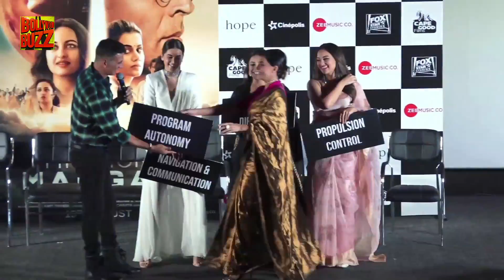Akshay Kumar Introduces Cast Mission Mangal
The trailer of Akshay Kumar much-awaited movie 'Mission Mangal' is out and here's the actor of the movie introduces the steller cats of the film. Check out this video.